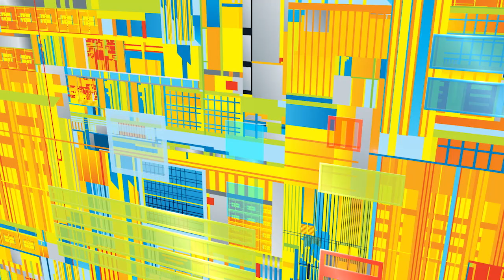Optimizing IT Infrastructure--Importance of Training for Cloud | Intel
Prominent IT experts share their perspectives on the ongoing evolution of cloud-optimized workloads and data center infrastructure. They also discuss three discrete approaches to private cloud build-outs in efforts to achieve operational excellence. This segment discusses the importance of getting the right training when building out or utilizing cloud services.